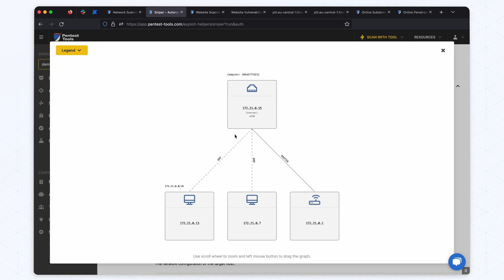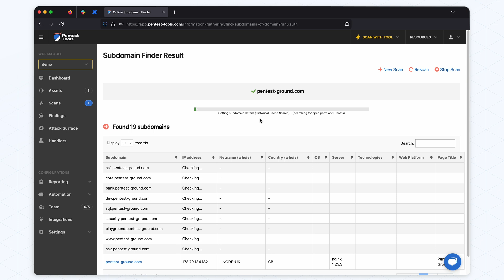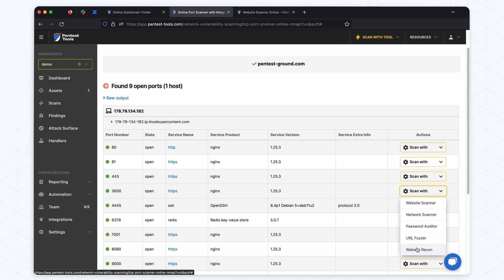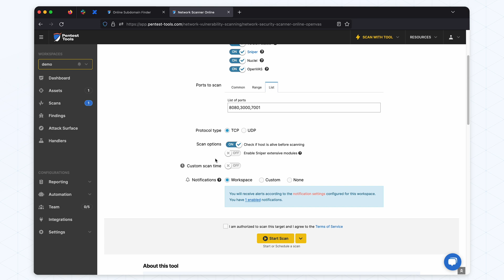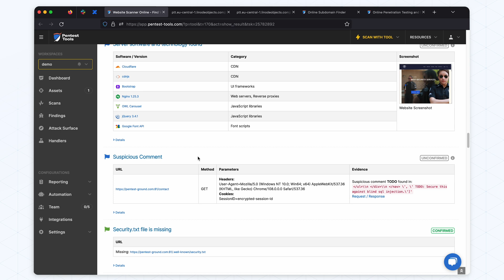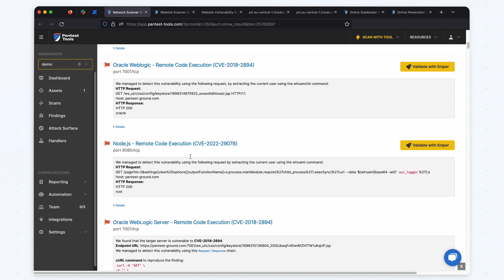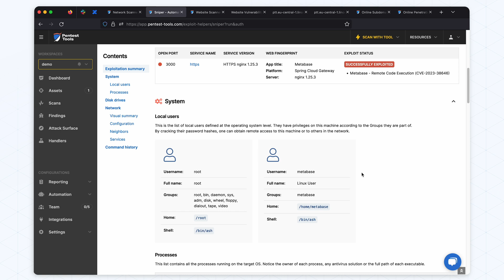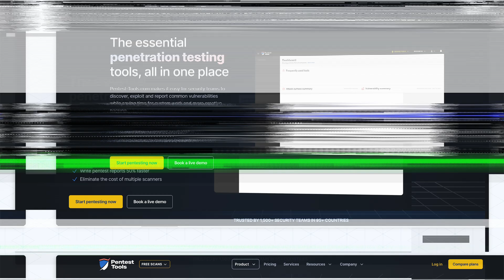How to do a full pentest with Pentest-Tools.com + free target (Pentest-Ground.com)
🆕 New to Pentest-Tools.com? Click this link to sign up for a free account

🧑🏻‍💻 Join David, our Security Research Engineer, as he demonstrates  Vulnerability Assessment & Pentest workflow on a specific domain using Pentest-Tools.com.

In this walkthrough, David uses pentest-ground.com our custom built playground with deliberately vulnerable web apps and network services, to showcase the complete process from recon to exploitation.

In this video you'll learn how to:
🚀 Use pentest-ground.com to your benefit, as a beginner or professional in cybersecurity
🌍 Create a workspace within Pentest-Tools.com
🔎 Use the Subdomain Finder tool and set up VPN agents for local network scanning
📡 Setup scan notifications
🎨 Add a custom logo to your reports
📊 Use TCP Port Scanner and various other tools to assess the attack surface
⚠️ Setup Slack notifications for high-risk vulnerabilities
🌐 Use the Website Scanner and Network Scanner  to identify vulnerabilities
🎯 Validate vulnerabilities with Sniper Auto-Exploiter
📚 Export a pentest report in multiple formats

Already have a license? Dive into these features now

🔎 Discover what’s possible. 🎯 Prove what’s real.
With proprietary tech and key experts in offensive security.

Pentest-Tools.com is a cloud-based offensive security product built for penetration testers, internal security teams, and MSPs who need to find, validate, and report vulnerabilities - quickly, accurately, and at scale.

It brings together a strong suite of tools and expert-built capabilities to power every step of your workflow - from attack surface discovery to proof-rich, customizable reports.

✅ Built for real-world vulnerability assessments & penetration tests
✅ Coverage for diverse infrastructures: web apps, APIs, network, and cloud
✅ Focused on intelligent engineering, proof, and clear metrics

Use the same proven techniques that 2,000+ security teams across 119 countries use and trust to get:
📊 Validated findings, not raw data: every scan and exploitation result comes with actionable insights you can trust
⚠️ Attack Surface view: Instantly map exposed assets, ports, and services across all your targets
🧠 Human-centric features: customize scans, upload wordlists, add manual findings, adjust risk levels, and export clean, customizable reports
💪 Automation that respects expertise: schedule scans, use (or build) pentest robots, integrate via API, and run internal scans through a VPN agent according to your workflow and methodology
😎 Designed for clarity and confidence: fast, flexible results export and reporting formats (customizable DOCX, PDF, HTML, CSV, JSON)

🧠 Built by offensive security professionals. Battle-tested daily.
Over 6.3 million scans per year. Used by 2,000+ security teams across 119 countries.

💥5 things you can do with Pentest-Tools.com:
1. Find exposed assets fast
Automated attack surface discovery and keep it up to date with dozens of accurate tests
2. Automate your tedious testing sequences
Chain tools into powerful, repeatable workflows called pentest robots
3. Build better reports - faster
Customize, export, and share your findings with ease and professionalism
4. Stay ahead of critical CVEs
Get alerts for critical emerging vulnerabilities in your environment
5. Keep testing, continuously
Schedule scans to track security drift over time and get built-in remediation steps

🗣 What customers say:
“Pentest-tools is a very good PT and VA testing tool. Comprehensive features, intuitive UI and proven accuracy make it a must-have. Time-saving, user-friendly interface for all skill levels.”
⭐⭐⭐⭐⭐ - Chief Information Officer – Manufacturing

“It is a great tool for performing vulnerability scans, it offers a variety of detection and exploitation scanners, it has customizable reports and it is very easy to use. It is the best cost-benefit option”
⭐⭐⭐⭐⭐ - Cybersecurity Manager - IT Services